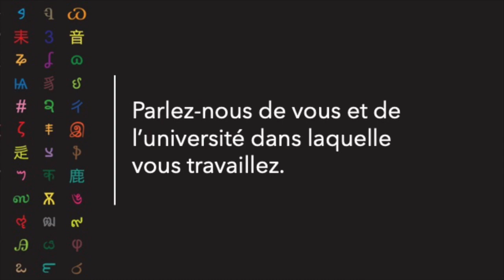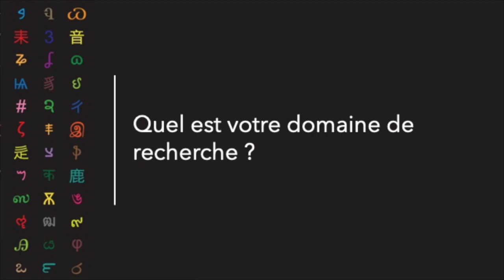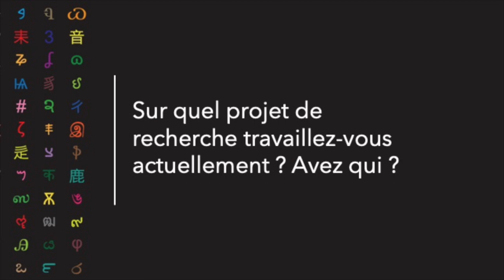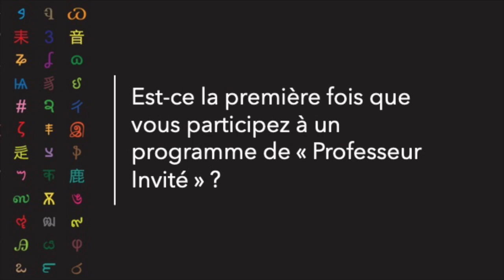Programme "Professeur Invité" : Marian Panchón Hidalgo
Interview de Marian Panchón Hidalgo, de l'Université de Grenade (Espagne), invitée au mois de février 2024 à l'Université Bordeaux Montaigne dans le cadre du programme "Professeur Invité".